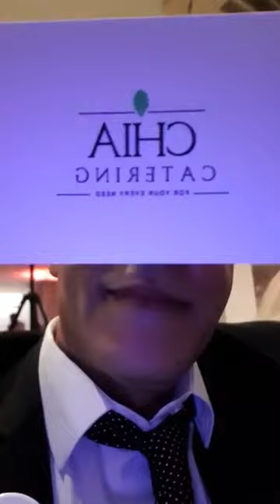حفلات لبنان واغاني حصرية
تغطية خاصة لراديو صوت المغتربين العرب  في عيد الحب وعيد القديس مار مارون في لبنان
كلمة الاعلاني :اكرم نجم الدين
بلاضافة الى النشاط الفني من قبل منظمي هذا الحفل